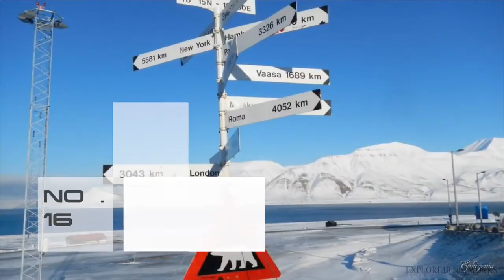TOP 10 MOST BEAUTIFULL PLACES IN THE WORLD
THE TOP 10 MOST  BEAUTIFULL PLACES IN THE WORLD TO VISIT ITS AMAZING
WOW!